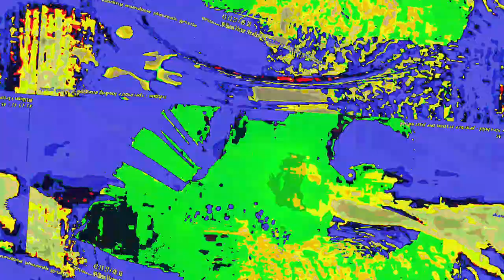[EPILEPSY WARNING] Movie 23 07 23 23h30m13s